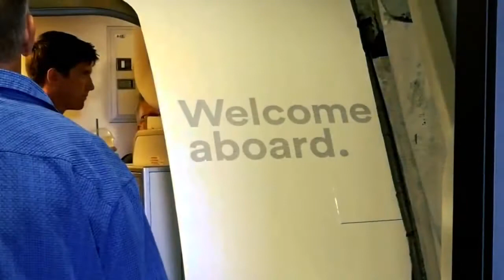Hawaii Trip - Football